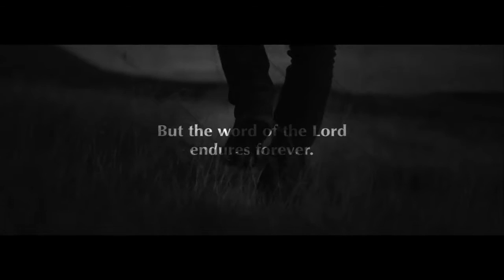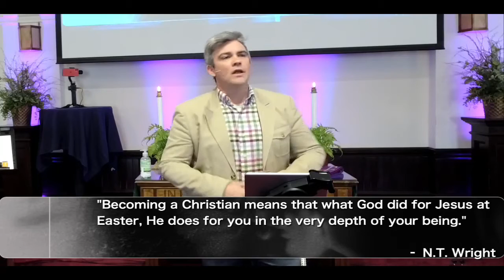Dawn is Coming | Just Before | March 06, 2022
The longest part of the night rests just in front of the most brilliant part of dawn.  Sunrise is impressive, but JUST BEFORE dawn is where all the beauty of a new day rests.  In life, it's the darkness just before dawn that's hardest to step into, but that's also where the brilliance is found.

Here for the first time?

Want to engage at a deeper level online? Head over to our virtual church

Want to partner with us in giving?

You are always welcome to join us in person at 184 Salem Church Road in Bostic North Carolina on Sundays at 10:00 AM.

CSLI #20469017